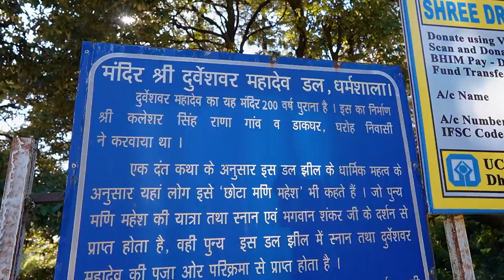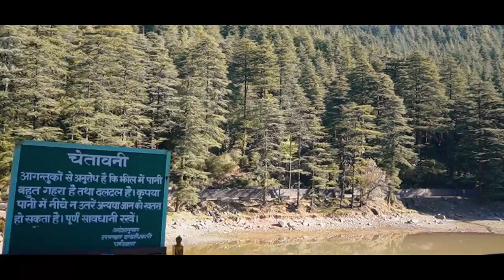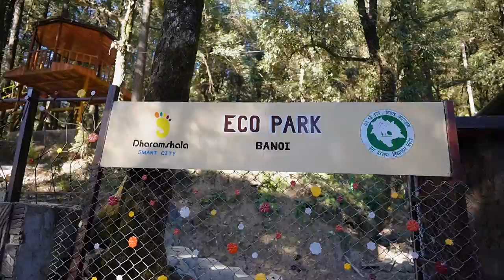Beautiful Mcleod Ganj Dharamshala - Himachal Pradesh -Amazing Offbeat Tourist Places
Beautiful Mcleodganj Dharamshala - Himachal Pradesh -Amazing Offbeat Tourist Places

Dharamsala is located in the district of Kangra in Himachal Pradesh. Upper Dharamshala is home to Mcleodganj as well as other structures which remind you of its colonial past. The two different parts of the city have something different to offer. As a tourist, it offers you the opportunity to unwind and take in the beauty of the surroundings.
The colossal snow-dressed peaks of Dhauladhar Range overlook Dharamsala at all times. The much talked about Tibetan Buddhist culture can be seen at Mcleodganj, which is dominated largely by the Tibetan community. It is a suburb of the city and is situated at an impressive height of 2,082 meters.
McLeod Ganj, also spelled McLeodganj, is a suburb of Dharamshala in the Kangra district of Himachal Pradesh, India. It is known as "Little Lhasa" or "Dhasa" because of its large population of Tibetans. It is a beautiful Town to stay in nature and visit around.

(YouTube Music - Campfire - Telecasted, Desert Planet - Quincas Moreira, Ringside - Dyalla.)